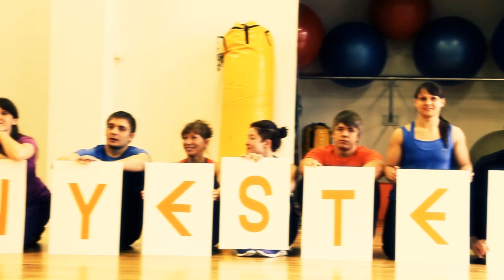Atletika fitness - Better Than Yesterday (Behind The Scenes)